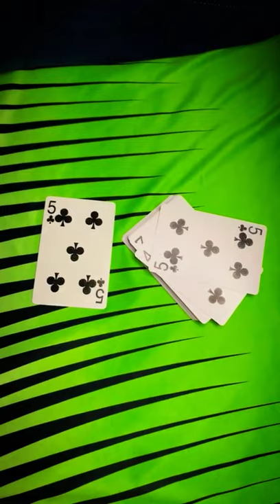Learn Easy Card Force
Card tricks
card magic tricks
cardistry
cardistry tutorial
learn magic

Waleed Magician
magician Waleed
Walid magician
Mr magician
Waleed magic
Walid magic
magician Walid
Waleed tricks
Walid tricks
Waleed magic tricks
Walid magic tricks
card magic
magia
magic secret
magic revealed
Pakistani magician card magic tutorial
Card tricks tutorial
Card magic tricks tutorial
card force tutorial